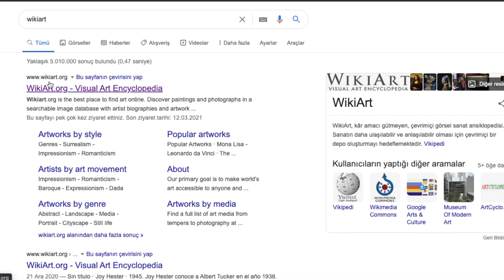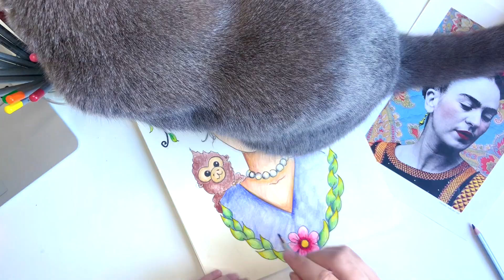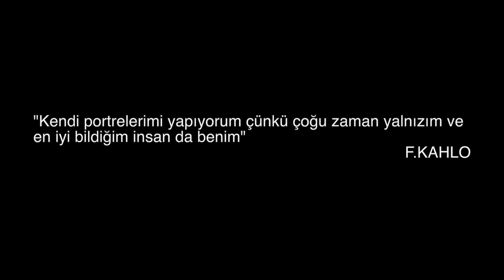Çocuklar için Sanat: Frida Kahlo| Uygulamalı Sanat Dersleri (16)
Sanat videolarımızın 16. videosunda ''Magdalena Carmen Frida Kahlo Calderon'' tarzında resim çalışmaları yapıyoruz.

🎼  1. Mexican Mariachi Music No Copyright
🎼  2. Love in Mexico - Carmen María and Edu Espinal
🎼  4. Fiesta de la Vida - Aaron Kenny